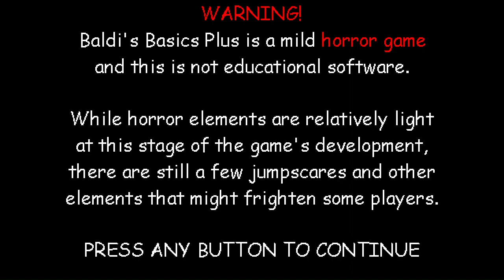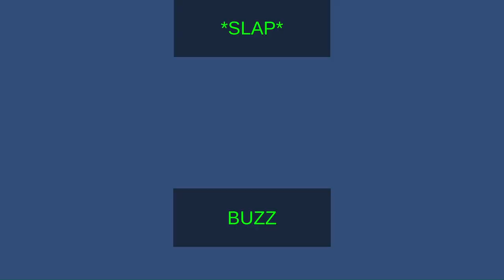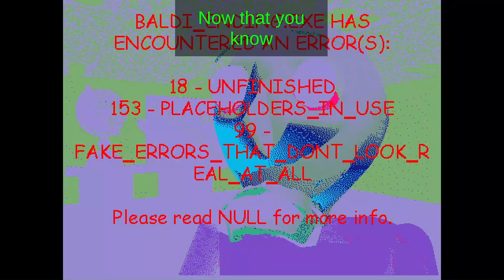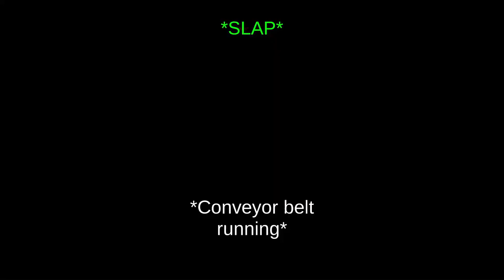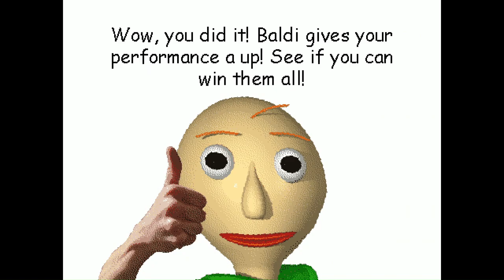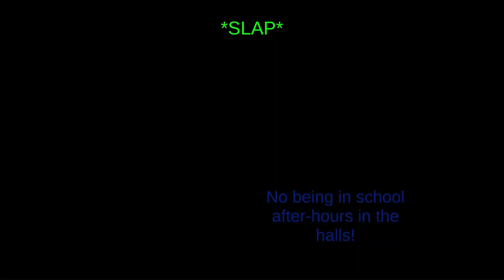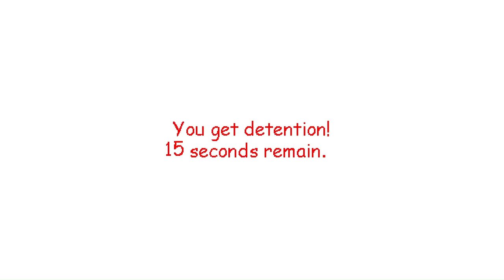Baldi's Basics Plus V0.4 Playthrough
This video is about me playing version 0.4 of the early access version of Baldi's Basics Plus.

Timestamps:
0:22 - Reading development update

0:43 - Floor 1
3:40 - Floor 2
4:35 - Dr. Reflex Appearance 1
4:59 - Camping with Baldi
7:10 - Dr. Reflex Appearance 2
7:18 - Meanwhile in Floor 2
8:00 - Dr. Reflex Appearance 3
9:00 - Baldi Jumpscare 1
9:38 - Dr. Reflex Appearance 4
10:10 - The Floor 2 gameplay continues
11:16 - Dr. Reflex Appearance 5
11:20 - The doctor is angry.
13:48 - Floor 3
14:39 - Dr. Reflex Appearance 6
15:20 - Visiting the library
15:42 - Dr. Reflex Appearance 7
15:49 - The doctor is angry, again.
16:06 - The Small NPCs
17:05 - Back in Floor 3
18:31 - Dr. Reflex Appearance 8 and The Test
18:47 - Angering the doctor once again.
19:21 - Baldi Jumpscare 2
19:49 - Dr. Reflex Appearance 9
20:27 - The Test again
21:09 - Dr. Reflex Appearance 10
22:20 - Meanwhile in Floor 3
23:15 - Baldi Jumpscare 3
23:50 - Dr. Reflex Mini Appearance 1
24:19 - Small Baldi
25:28 - Trapped in a room by Chalkles
27:31 - Dr. Reflex Appearance 11
29:11 - Dr. Reflex Appearance 12
29:55 - YAY Ending

30:47 - *Conveyor Belt Running*

40:59 - Speedy Challenge
44:05 - Grapple Challenge
48:05 - Stealthy Challenge